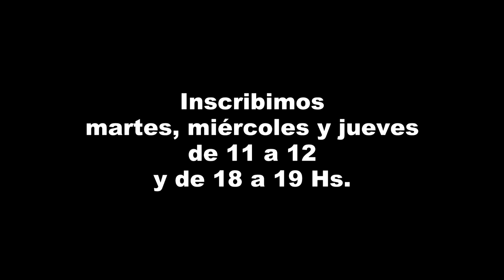TALLER DE TEATRO DEL BORDE 2017 Promo adultos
A partir del 14 de febrero de se abre la inscripción para los Talleres de Teatro Del Borde 2017.
Inscribimos martes, miércoles y jueves de 11 a 12 y de 18 a 19 en el Espacio Teatral Del Borde (B. de Irigoyen 570, Las Flores). Hay grupos desde los 4 años de edad.